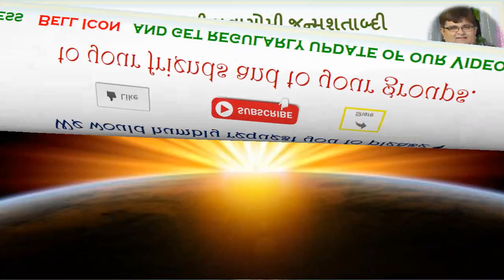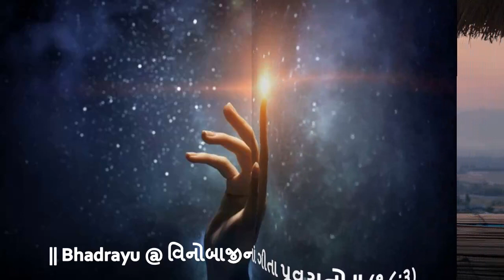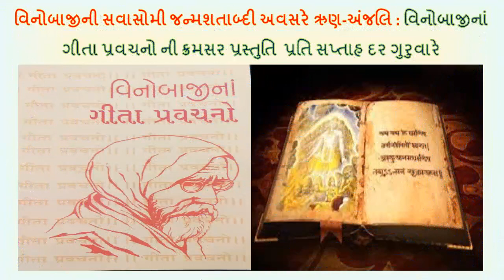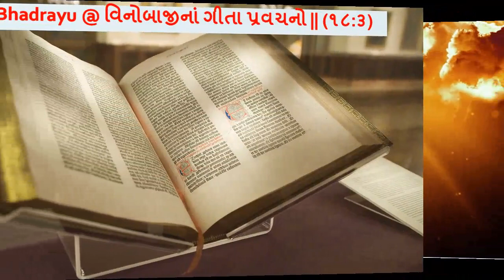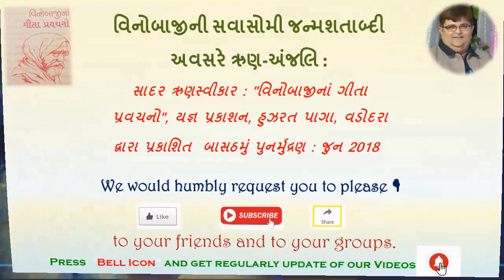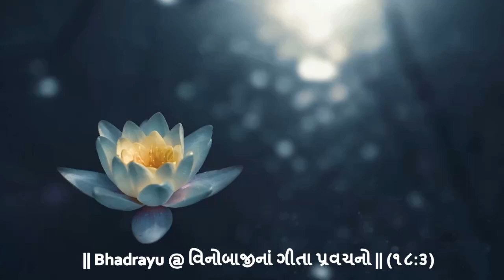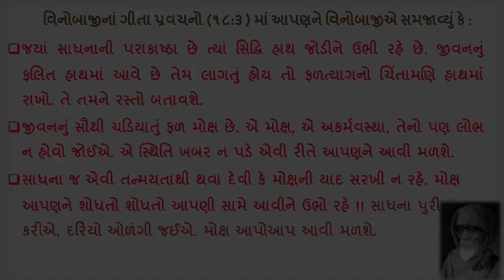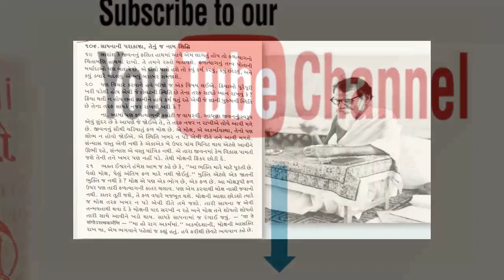Bhadrayu || વિનોબાજીનાં ગીતા પ્રવચનો - અધ્યાય 18.3 - audio || Vinoba Bhave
Bhadrayu Vachhrajani